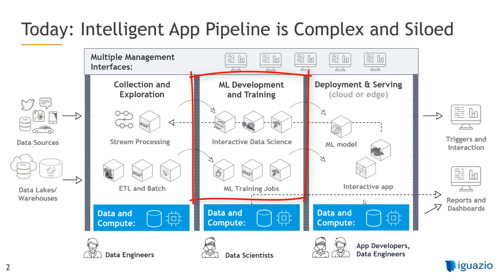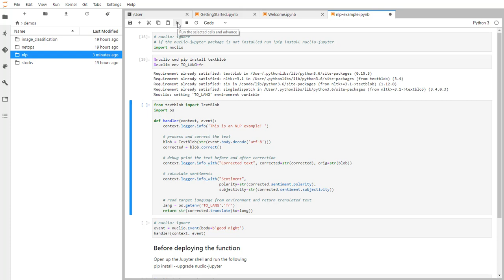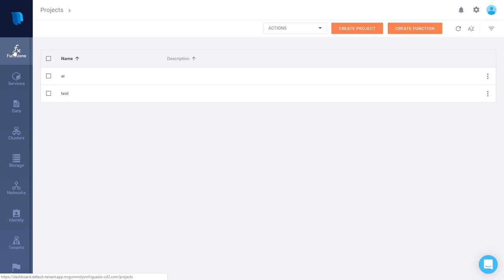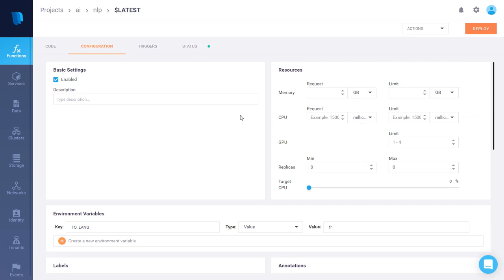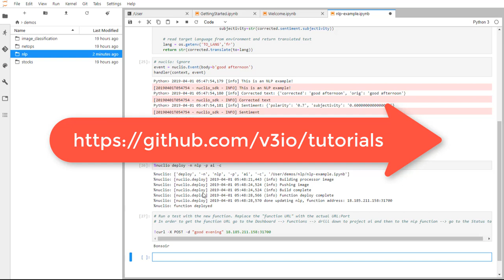Data Science Model Deployment in Production with Serverless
Iguazio's Director of Product Management, Adi Hirschtein, demonstrates how to take Python code written in Jupyter and deploy it as a serverless function, using an NLP example.